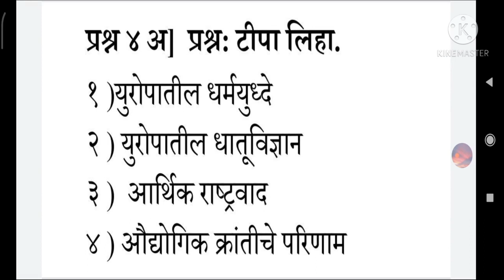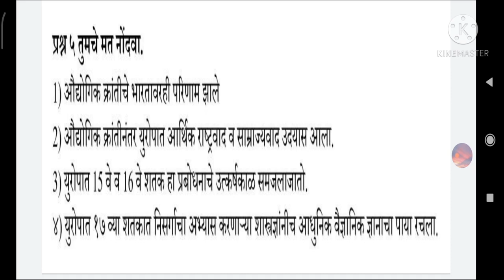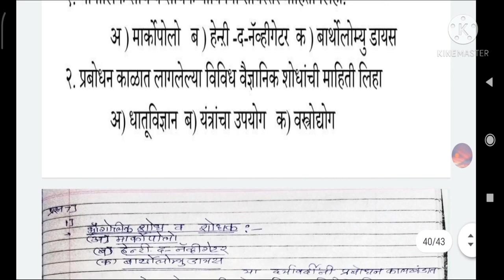12history @santoshkumarrangdal 12 वी इतिहास | CHAPTER 1, PART 2 |QUESTION BANK & ANSWERS HSC MPSC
12 HISTORY QUESTIONS BACK WITH ANSWERS

HSC MAHARASHTRA STATE BORD

🎯 *बारावी इतिहास विषयाच्या सर्व विद्यार्थ्यांनी खालील लिंकवर क्लिक करून सर्व व्हिडिओ लेक्चर व्यवस्थित पाहणे आवश्यक आहे.*🎯

 *प्रकरण दुसरे*.

*प्रकरण तिसरे*.

*प्रकरण चौथे*.

*प्रकरण पाचवे*.

*प्रकरण सहावे*.

*प्रकरण सातवे*.

*प्रकरण 8वे*.

*प्रकरण 9वे*.

*प्रकरण 10वे*.

*प्रकरण 11वे*.

*प्रकरण 12वे*.

👆🏻 *सराव कृतिपत्रिका (प्रश्नपत्रिका) क्रमांक 1*

*12वी इतिहास मूल्यमापन आराखडा योजना 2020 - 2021*.